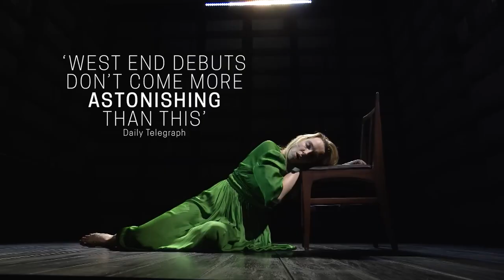IT’S A FABBER ABBA DO & VILLANELLE IN A DIFFERENT LIGHT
ABBA Voyage is finally open and to universal acclaim. This digital pop experience in London and is destined to run for years and years before heading off on a global tour. Experience ABBA on stage in a concert like no other, a concert 40 years in the making. Featuring a set list of hit songs, see avatars accompanied by a 10-piece live band, at the custom-built Arena in London.

TV star Jodie Comer came to our notice as the psychopath Villanelle in Killing Eve but in her recent West End hit Prima Facie she is on the other side of the bench playing a high flying barrister. The West End run is a total sell out but you can now catch this acclaimed play on National Theatre Live at local cinemas in July.

Jodie Comer hits the West End in Prima Facie, which takes us to the heart of where emotion and experience collide with the rules of the game. Justin Martin directs this solo actor tour de force at the intimate Harold Pinter Theatre for a strictly limited season.